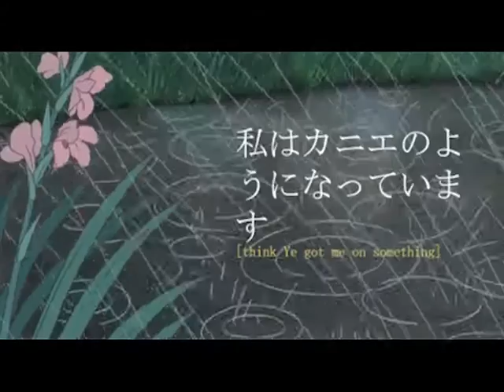rain god - Flower Blooms (Official Audio & Lyric Video)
rain god - Flower Blooms (Official Lyric Video)  perfect for your summer music playlist!

Listen to the official audio and lyric video for "Flower Blooms" by rain god. This song brings together dancehall, hip hop, and sad trap vibes for a chill summer music experience. You won't want to miss out on this sad boy anthem from raingod!

Producer/Artist: rain god
trumpet fx YungCB
Video Edited By: barbiegirl1441

vid. barbiegirl1441

raingod dancehalllofi jojisad trap vibesad dancehalllofi beachdancehall lo filofi reggaetondrakepost malonexxxtentacionlofi dancehalltrapwavevaportrapbryson tillerovorain god musicflowerhip hopsad boy music artistsflower bloomsummer musicbedroom rappersad dancehall type beatsad dancehall songssad tropical musicsad chill rapsad beach song